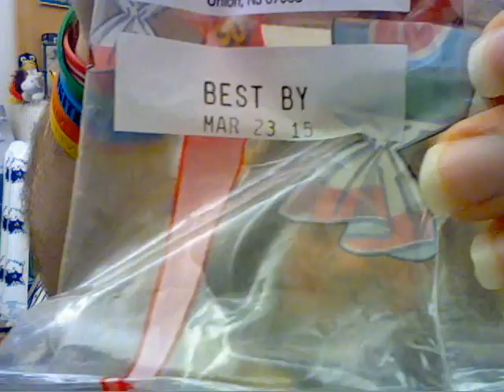CRZ 114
Everything I plan to say slowly, slowly falls away